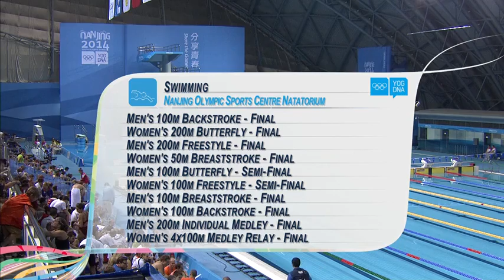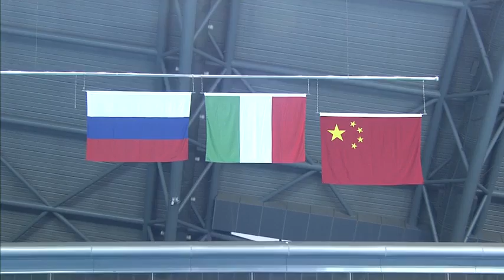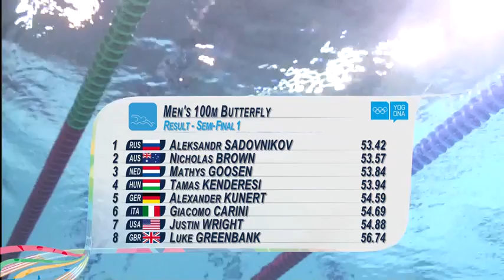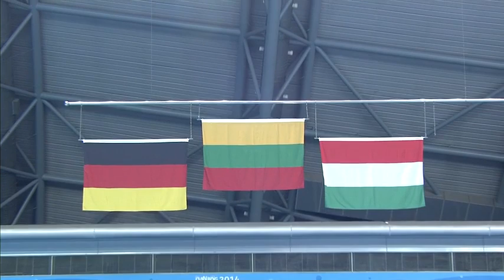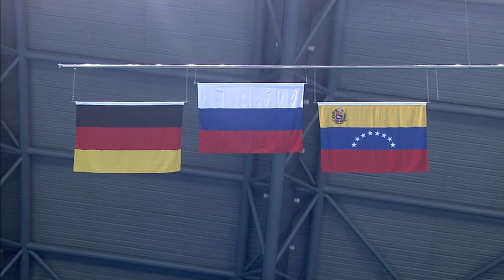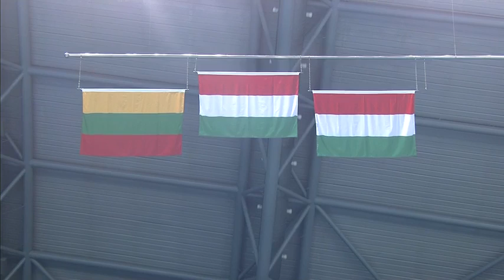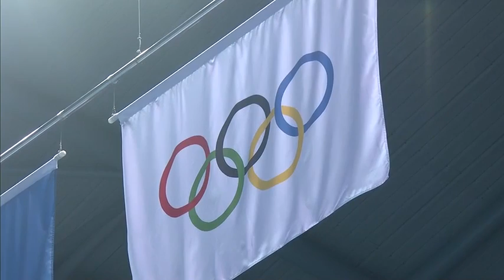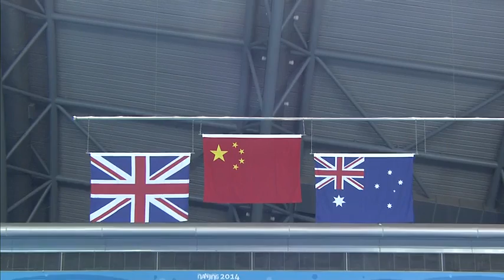Swimming - Final Men/Women Day 2 | Full Replay | Nanjing 2014 Youth Olympic Games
Women's 4 x 100m Relay Gold Medal People's Republic of China